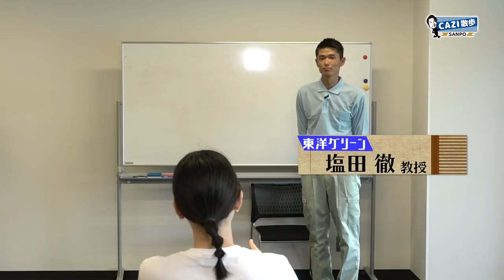CAZI散歩 第七十三話 【熱き指揮官!!ガンバ大阪ユース森下仁志監督】食野亮太郎・中村敬斗など選手たちに伝え続けたメッセージ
トップチームそして世界で活躍する若手選手を輩出したガンバ大阪U-23。
そのU-23の監督として経験した出来事、さらにはモチベーションを上げる秘訣を語ってくれました。
ガンバ大阪女子大学はパナスタの芝管理を行う「東洋グリーン」さんが講師として登場。
４回目の講義テーマは「ラインの引き方」誰でも美しいラインを引くための驚きの装置とは!?

ガンバ大阪の公式YouTubeへようこそ。ガンバ大阪の最新の映像はもちろん、毎月第一〜第四火曜日配信のオリジナル番組「CAZI散歩」や「「新感覚ピッチカメラ中心ハイライト【12MINUTES】」、過去の様々な動画など、ここでしか見れない映像をたくさんご用意しています。宇佐美貴史選手、パトリック選手、倉田秋選手、井手口陽介選手、三浦弦太選手、昌子源選手、東口順昭選手などの日本トップクラスの選手を身近に感じることができるのは、このチャンネルだけです。